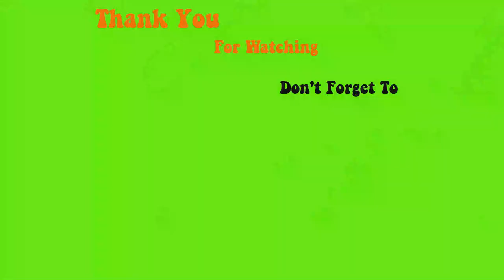How to draw White Tips easy, even, beautiful anyone can do and easy to make money - Max Estrada